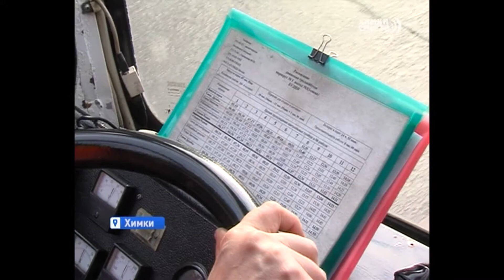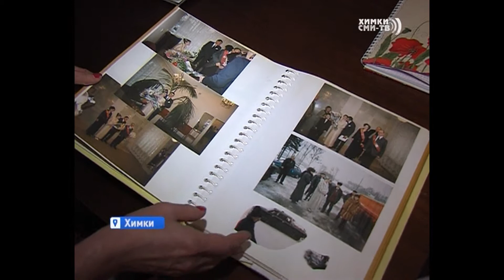Журналисты Химкинского телевидения выяснили, кто такая - женщина с сильным характером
Женщин называют слабым полом. Однако некоторым  каждый день приходится проявлять железную волю  и мужскую стойкость.   В преддверии весеннего праздника журналисты Химкинского телевидения попытались выяснить, а кто такая женщина с сильным характером и чем она занимается?